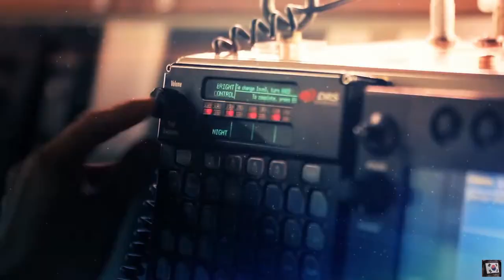2022 Republic Of Korea Navy RIMPAC Training Group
2022 환태평양 림팩 훈련